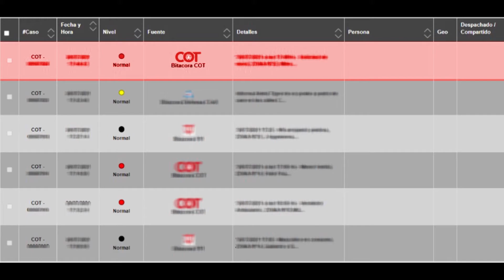Alerta Tigre Global: el COT detuvo a dos individuos armados que intentaron robar en Ricardo Rojas